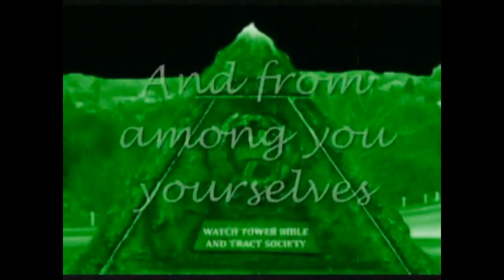Jehovah's Witnessses - Angry Brother Freddy, not Jason, Shoves Sister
Watch "Freddie" (not Jason) push the sister out of his way . . .